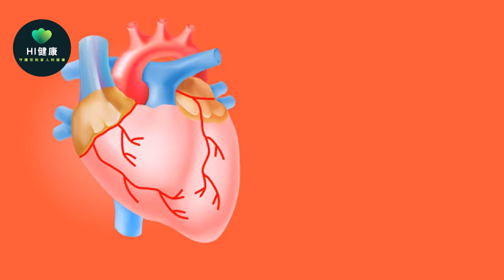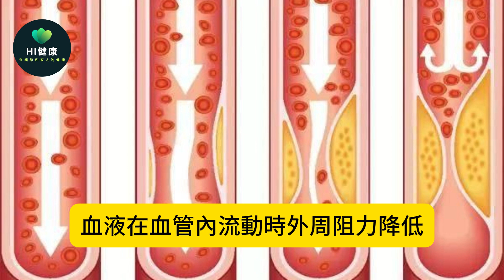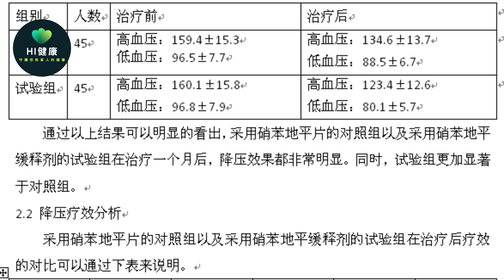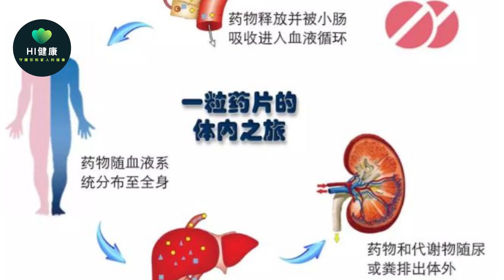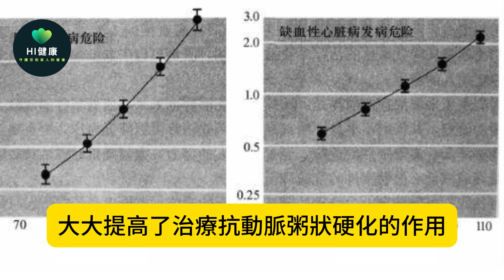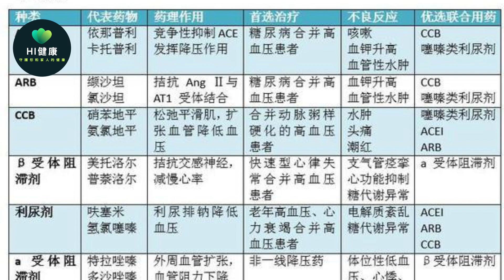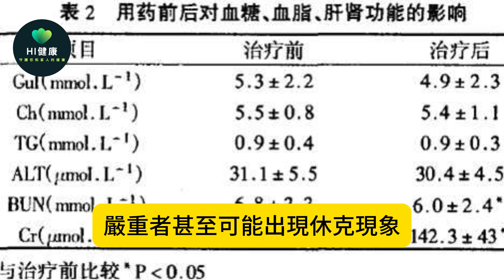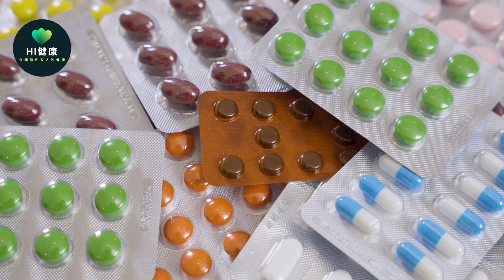高血壓藥千萬別這樣服用，否則容易不省人事！如何安全用藥？別吃錯了！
老劉是高血壓患者，近一年多時間來遵醫囑，服用硝苯地平控制血壓穩定。

但最近一個月，老劉總覺得頭暈目眩，眼前發黑，後測血壓發現血壓又升高了。

老劉覺得可能是藥物時間過長，藥效不如一開始管用了，於是私自將服用劑量10mg改為20mg。

但老劉的這種做法，並沒有讓他的症狀得到好轉，兩天后老劉因私事與兒子發生爭執，大為發火，氣的飯都沒吃，更不用說吃藥了。

後來老劉覺得頭痛難忍，連正常站立都成問題，他的兒子趕緊撥打急救電話，將他送到醫院進行救治。

不過半小時時間，老劉就人事不省。

醫生趕緊檢查， CT顯示腦瘤顱內右側基底有出血症狀，最好能盡快手術，否則後果不堪設想。

術後醫師詢問家屬，老劉最近有異常。老劉的老伴告訴醫生，老劉在發病前與兒子大吵了一架，忘了吃藥。

而且前幾天老劉血壓再次升高，他懷疑是由於自身對硝苯地平產生了抗藥性，所以私自增加了服用劑量。

醫生聽後直搖頭，正是由於老劉的這些「任性」行為湊在一起，才導致這次危險狀況的發生。

本身老劉私自增加硝苯地平的服用藥量，就有可能血壓下降過快，容易產生心梗或腦部供血不足等情況。

結果他在沒有吃藥的情況下，因為生氣導致血壓在短時間內飆升，腦內血管無法承受這劇烈的變化，最終出現血管破裂，導致顱內出血。

降血壓藥硝苯地平是不能隨便吃的，但許多高血壓患者並不了解藥物生產過程和藥理作用，導致在服用過程中存在很多誤區，進而導致嚴重的後果。這篇文章就來學習下關於降血壓藥，硝苯地平的一些知識。

一、硝苯地平是怎樣發揮藥效，維持血壓穩定的？

硝苯地平是常用的鈣離子通道阻斷劑，進入人體後，會抑制鈣離子正常的流動，導致細胞內鈣離子濃度降低，使血管平滑肌保持鬆弛狀態，血管腔變大，血液在血管內流動時外周阻力降低，壓力變小，從而達到降壓的目的。

硝苯地平不僅抑制血管平滑肌細胞的鈣離子流動，也能減輕心臟的冠狀動脈血管壓力，同時對心臟心肌細胞也會產生相同的效果，使心肌細胞收縮力下降，心臟的耗氧量減少，跳動節律也減慢，可以用來緩解心臟跳動異常所導致的心絞痛、心臟衰竭等問題。

硝苯地平的優點在於，對心血管系統、腎臟以及大腦等重要器官都具有保護作用，多項實驗研究證實，硝苯地平能夠保護患者的目標器官，並降低心臟血管事件發生的機率。

另外對於老年高血壓患者非常友好，能夠確保血壓平穩，對葡萄糖等物質的代謝也不會產生異常作用。

但硝苯地平作為降血壓藥並不是十全十美的，藥物動力學數據顯示，硝苯地平的半衰期大約為1.7至3.4h，屬於短效藥物，普通片劑需要多次給藥才能維持血壓的穩定，於是為了將硝苯地平的藥效發揮最大作用，方便患者服用，經過醫學研究，最終市面上研製出多種硝苯地平的劑型，這就導致硝苯地平的服用存在諸多區別。

二、不同劑型硝苯地平，服用方法不同，不要吃錯！

普通硝苯地平錠劑為5mg每片，服藥後迅速發揮藥效，維持的時效也較短，服藥不及時，血壓會出現明顯浮動變化。

另外，由於硝苯地平普通片劑對於血管神經的刺激較為強烈，會使心跳增加，引起頭痛、心悸症狀。

普通硝苯地平錠劑，一般不做高血壓的長期治療用藥。

硝苯地平作用時間短的問題解決，才能使其發揮更大作用，於是研究者改變藥物製備工藝，降低藥物入血的速率。

服藥三小時後硝苯地平開始釋放緩慢釋放，後達到血中濃度最高峰，將近12小時發揮發揮藥效，之後再逐漸失效。

硝苯地平緩釋片比一般片劑在體內發揮作用的時間更長，減少用藥時次數，一天兩次服用即可；藥物釋放相對緩慢，副作用相對較少，不會引起血壓的驟升驟降。

目前市面上硝苯地平緩釋片主要分為三種類型，分別以不同緩釋模型製作而成。

硝苯地平緩釋片Ⅰ最為傳統，不能掰開服用。硝苯地平緩釋片Ⅱ每片劑量較大為20毫克，也可掰開服用。硝苯地平緩釋片Ⅲ每片劑量30mg，藥效緩釋釋放速度更為均衡，每天服用一片即可，也不能掰開服用。

硝苯地平緩釋片的藥效雖然相對延長，但也存在缺點，緩釋製劑的製作製備過程局限了，藥物釋放速度不能成恆定速率，血藥濃度仍存在很大的波動，無法做到對血壓的控製完全平穩。另外，藥物的釋放速率會受到胃腸道pH變化、食物等因素的影響。

之後又經過一系列的研發，最終硝苯地平控釋片上市，這種機型採用控釋製劑的工藝，使硝苯地平進入人體後，藥效的釋放速率是恆定不變的，血藥濃度也維持穩定，達到平穩降壓的效果。

與緩釋片不同的是，硝苯地平控釋片藥效釋放速率更為平穩，藥物動力學研究顯示，硝苯地平控釋片藥效發揮時間可以長達16個小時，這極大提高了患者的依從性，患者每天吃藥次數縮短為一次，就能維持血壓的穩定。

而且如果出現漏服現象，只要距離每日常規用藥時間不超過6小時，立即服用，不會造成血壓波動幅度過大的狀況。

硝苯地平控釋片解決了許多病患在夜間、晨起或是下午時，血壓因生理時鐘出現明顯變化而導致的血壓波動幅度大的問題，不良反應也相對較少，還能矯正心肌缺血，大大提高了治療抗動脈粥狀硬化的作用。

硝苯地平控釋片是依照零級消除動力學釋放藥效的，藥物的釋放速率不受胃腸道環境、pH等因素影響，降血壓穩定且持久。硝苯地平控釋片的外殼不會被人體吸收，對於胃腸道有嚴重狹窄，或進行過迴腸造口的患者，服用後有阻塞的風險，要避免服用。

硝苯地平控釋片一定不能掰開服用，這樣會破壞藥物的控釋工藝，使藥物迅速進入血液，引起血壓的迅速降低。

硝苯地平控釋片製作製程特殊，價格相對較高，也存在光敏感，需避光保存。

以上三種就是目前市面上常用的硝苯地平製劑，醫師會針對患者的高血壓具體病情，並制定適合的用藥方案。但選擇了合適的藥物後，並不代表一定能控制好血壓，硝苯地平在服用過程中，還存在一些注意事項，也要引起患者的足夠重視。

三、服用硝苯地平期間，有哪些注意事項？

患有高血壓後，選擇適當的降血壓藥服用後，患者並非就能高枕無憂的，在用藥過程中，患者也需要警惕這些誤區。

高血壓患者服用硝苯地平期間，不要貪嘴吃柚子類水果。

這是由於柚子中存在特殊活性成分—香豆素。香豆素及其衍生物（包括香豆素類藥物如華法林、雙香豆素等）
會降低體內CYP3A4酵素的活性，進而影響受CYP3A4酶代謝影響的，硝苯地平在體內的代謝。

若服用硝苯地平期間大量服用柚子，會使CYP3A4酵素的活性降低，使硝苯地平的代謝速率減慢，在體內累積較高濃度的血中濃度。

另外，柚子中的柚皮素成分，會加速胃腸道蠕動，促進硝苯地平的吸收，雙重作用加持下，硝苯地平在體內的濃度增加，過量血藥濃度會引起一系列的反應，造成血壓下降過快，心臟跳動節律變慢，嚴重者甚至可能出現休克現象。

服藥過程中也要留意與柚子類似的，同樣對CYP3A4酶有抑製作用的藥物，例如西米替丁等，兩者同時服用會增加硝苯地平的血藥濃度，造成血壓迅速下降。

服用硝苯地平期間，如果與其他降血壓藥合併應用，要注意用量，避免導致血壓過度下降，出現低血壓；硝苯地平與洛爾類降血壓藥一起服用，要警惕藥物對心臟的雙重抑制作用，服用不當會增加心臟衰竭的幾率。

服用硝苯地平不要間斷，更不能自行更改用藥劑量，這會導致血壓變化出現極大浮動，不利於高血壓的控制，更有可能造成嚴重的後果。

服用硝苯地平期間一定不能喝酒，酒精會增加藥物對心臟的收縮能力以及產生擴張血管的作用，會導致血壓在短時間內下降過快，而引起休克，甚至對生命構成威脅。

對於孕婦有高血壓的情況，硝苯地平可以用於子癇的前期治療，也是臨床常用比亞高症治療藥物（控釋片），但需要提醒大家的一點是，硝苯地平用於懷孕20週之後的疾病治療，懷孕初期一定不能服用。

此外，硝苯地平也能夠抑制宮縮，具有延遲早產的作用。無論是哪個用途，都要經過專業醫師評估，孕婦及家屬一定不能自行服用。

哺乳期女性服用硝苯地平後，藥物會透過乳汁被胎兒吸收，在服藥過程中患者最好停止哺乳，或延遲3至4小時後哺乳。

總結：硝苯地平作為常見的降血壓藥，治療高血壓的療效還是比較顯著的。但為了病人的安全著想，在服用過程中一定不能自行停藥或更改用量，否則會造成嚴重後。不同硝苯地平製劑，每日服用次數和數量不同，患者一定要注意區分。另外，服用硝苯地平的諸多注意事項，也要足夠重視，才能有效平穩降壓。